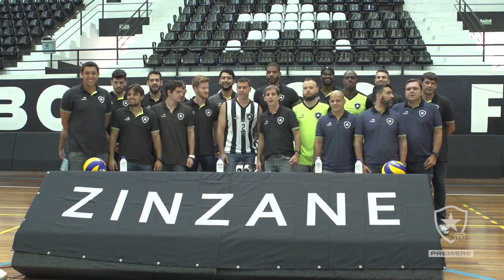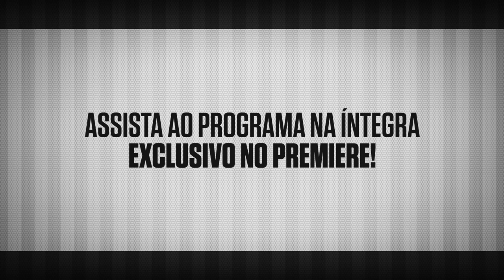Em Pauta | Marcelinho reforça o vôlei | Ep. 39